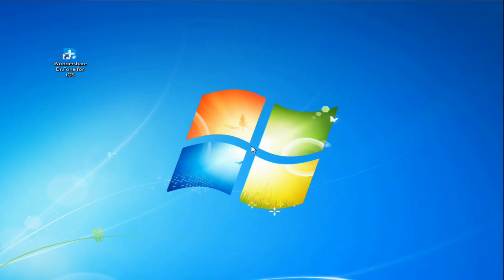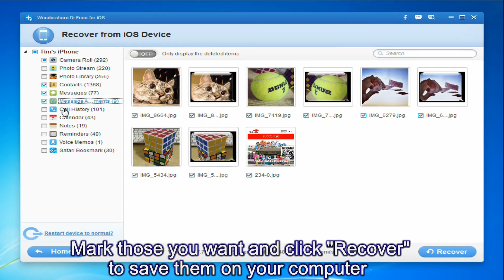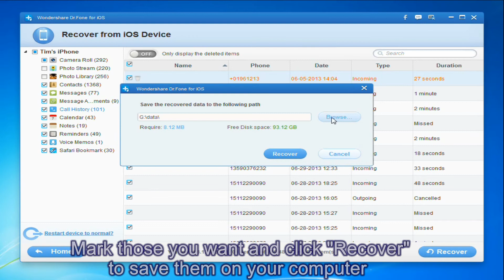How to Recover iPhone Data Without iTunes Backup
Is there anyway to recover contacts from iPhone 4 itself? Sure. This article shows you a great program that can recover iPhone data without iTunes backup
recover iphone data without itunes backup, recover iphone 4 data without itunes backup, recover data from iphone 4 without itunes backup, recover data from iphone 3gs without itunes backup
wondershare dr.fone
dr fone
iphone 4 data recovery
dr.fone
iphone data recovery
dr. fone
wondershare dr.fone registration code
iphone recovery
wondershare iphone recovery
wondershare dr fone
how to recover deleted files from iphone 4
dr fone registration code